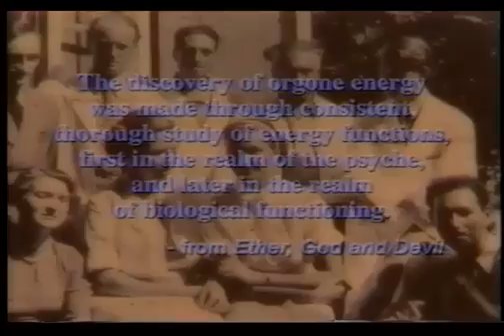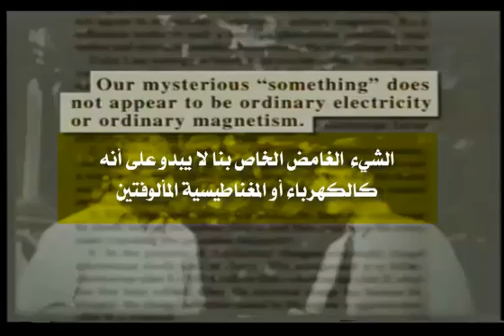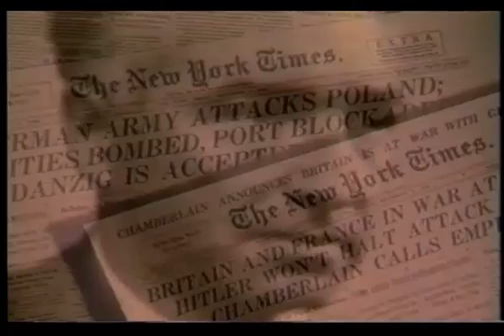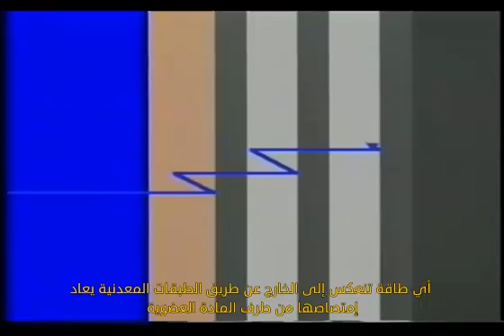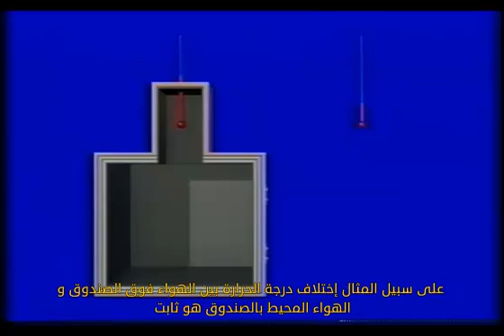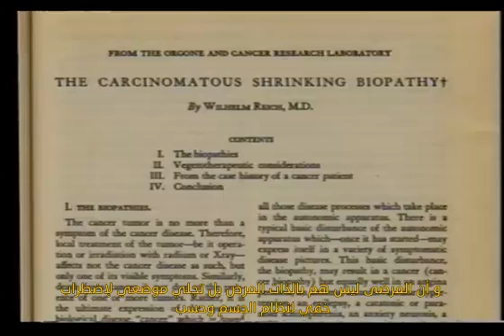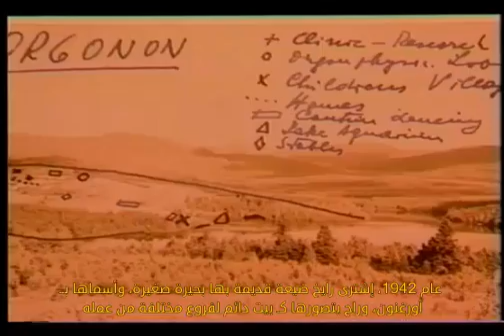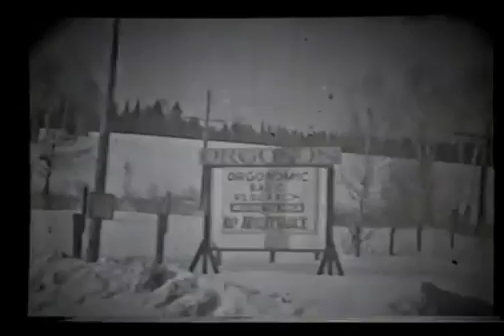حق الإنسان في المعرفة - الجزء 2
الجزء الثاني من فيلم حق الإنسان في المعرفة، والذي يحكي قصة حياةالعالم والطبيب النمساوي وكفاحه ونضاله ضد رجال الظلام من أجل البشرية.

َAlpha-sci.org